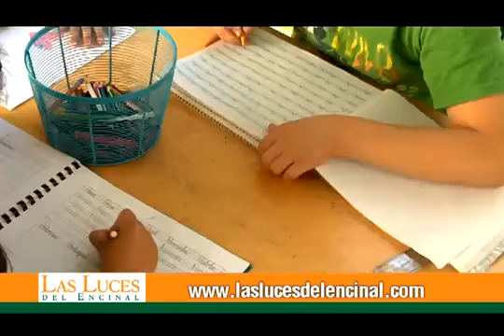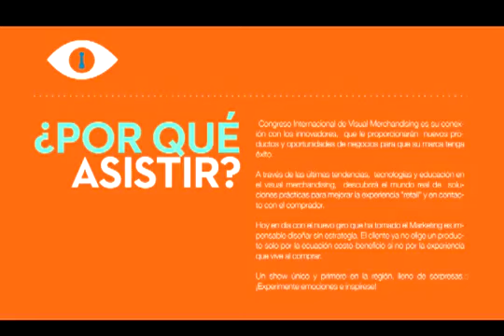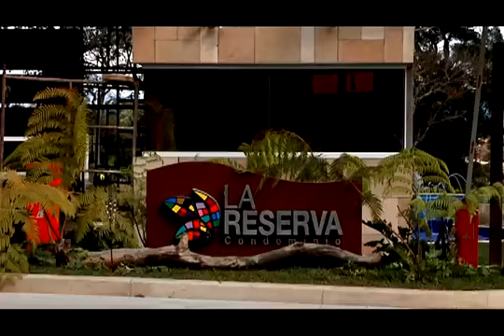Adriatika Short vesves Long Term Residence 1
Atrapa nuestras excelentes ofertas en Adriatika Hotel Boutique es un 5 estrellas concebido para albergar viajeros de.